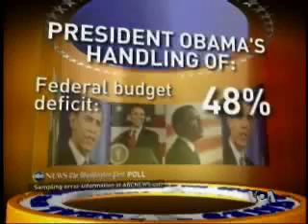Predsednik Obama odbacio kritike odgovora na dogadjaje u Iranu